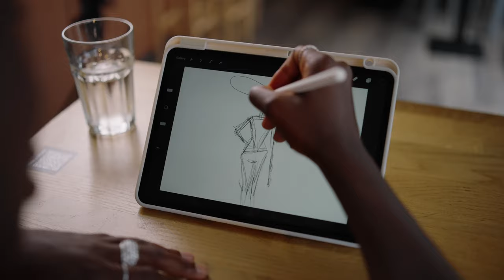Unsere IU Studentinnen bei der Frauenfußball WM 2023!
Wir treffen Lea Schüller, Klara Bühl, Sydney Lohmann und Nicole Anyomi: IU Studentinnen bereit für die Frauenfußball WM 2023 🌟⚽ - Bildung & Fußballkarriere im Einklang! 🎓🏆"

Unterstützt unsere talentierten IU Studentinnen auf ihrem Weg zur Frauenfußball WM 2023 in Neuseeland und Australien! 🌏🇳🇿🇦🇺 Lasst uns ihnen unsere Unterstützung zeigen und ihnen viel Glück wünschen! 🤞🍀